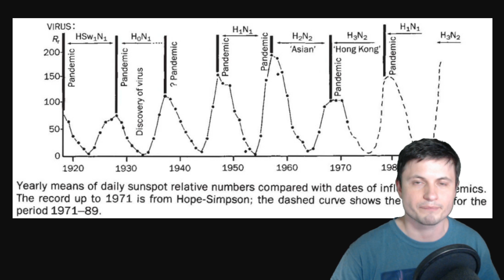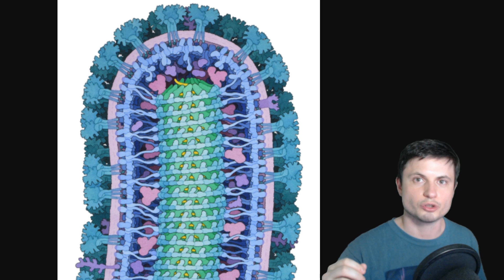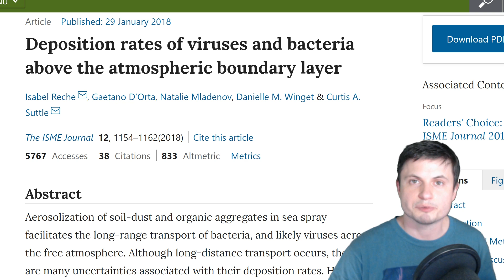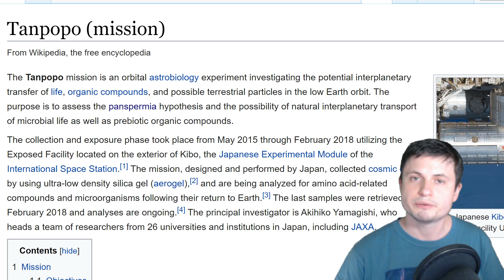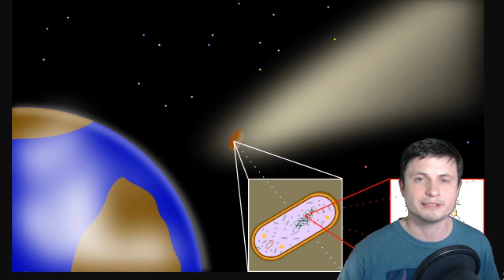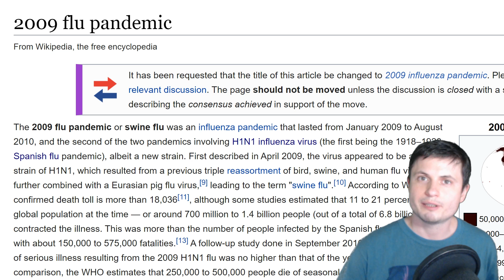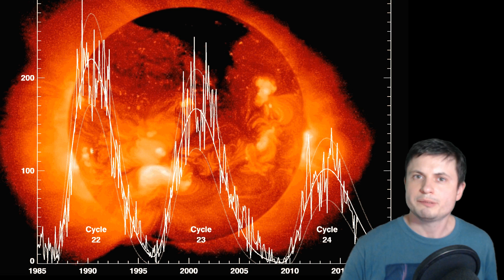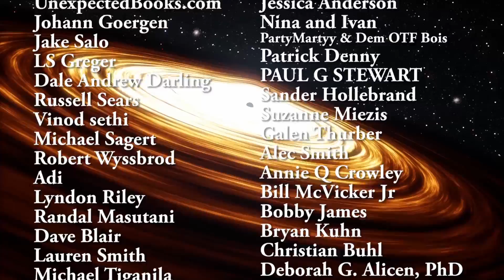Are World Pandemics Connected to Solar Activity?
Hello and welcome! My name is Anton and in this video, we will talk about an idea that there might a correlation between pandemics and solar actvity.

1GFiTKxWyEjAjZv4vsNtWTUmL53HgXBuvu

Specifically, great thanks to the following members:

Morrison Waud
Vlad Manshin
Mark Teranishi
TheHuntress
Ralph Spataro
Albert B. Cannon
Lilith Dawn
Greg Lambros
adam lee
Gabriel Seiffert
Henry Spadoni
J Carter
Jer
Silver surfer
Konrad Kummli
Nick Dolgy
UnexpectedBooks.com
Mario Rahmani
George Williams
Shinne
Jakub Glos
Johann Goergen
Jake Salo
LS Greger
Lyndon Riley
Lauren Smith
Michael Tiganila
Russell Sears
Vinod sethi
Dave Blair
Robert Wyssbrod
Randal Masutani
Michael Mitsuda
Assaf Dar Sagol
Liam Moss
Timothy Welter MD
Barnard Rabenold
Gordon Cooper
Tracy Burgess
Douglas Burns
Jayjay Volz
Anataine Deva
Kai Raphahn
Sander Stols
Bodo GraÃŸmann
Daniel Charles Smith
Daniel G.
Eugene Sandulenko
gary steelman
Max McNally
Michael Koebel
Sergio Ruelas
Steven Aiello
Victor Julian Castillo
xyndicate
Honey Suzanne Lyons
Olegas Budnik
Dale Andrew Darling
Niji
Peter Hamrak
Matthew Lazear
Alexander Afanasyev
Anton Newman
Anton Reed